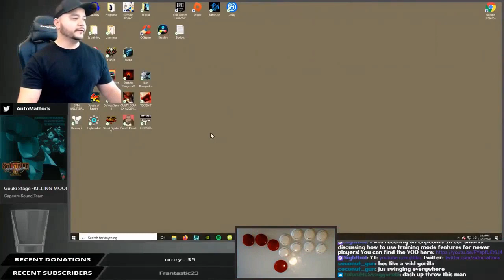Daily Street Fighter V Plays: HOW MANY HITS?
CLICK ME

 - every morning at 5AM-8AM PST, posts new timestamped highlights of previous day:
 - attributes/reports

Timestamps:

[00:00] Street Fighter V Highlight #1: "Escudo in ranked" streamed by senzeer clipped by senzeer
[00:14] Street Fighter V Highlight #2: "How many hits?" streamed by darklightjg1 clipped by darklightjg1
[00:43] Street Fighter V Highlight #3: "The Shmix" streamed by n0rhythm clipped by thenoblegamer64
[01:15] Street Fighter V Highlight #4:  streamed by drgulag clipped by rollback_george
[01:40] Street Fighter V Highlight #5: "rushdowns a god" streamed by metathreads clipped by teiga
[02:16] Street Fighter V Highlight #6: "como no amar esse jogo" streamed by ryoran clipped by nefertari__
[02:58] Street Fighter V Highlight #7:  streamed by elchakotay clipped by gloomshot v2.0
[03:33] Street Fighter V Highlight #8: "Patty is Little Miss Sunshine" streamed by misspatriciaa clipped by jmoney5123
[04:32] Street Fighter V Highlight #9:  streamed by automattock clipped by dogysamich
[05:14] Street Fighter V Highlight #10: "just take the throw" streamed by snake_eyez_ clipped by egarovano007
[05:32] Street Fighter V Highlight #11: "bruhhhhh" streamed by capcomfighters clipped by nahgato
[06:02] Street Fighter V Highlight #12: "Punish those divekicks" streamed by capcomfighters clipped by kirbypoppins
[06:30] Street Fighter V Highlight #13: "Vamos a acabar rpido" streamed by sh4rin clipped by tobill1s
[07:00] Street Fighter V Highlight #14:  streamed by capcomfighters clipped by rynge
[07:22] Street Fighter V Highlight #15: "Patty shows how much she cares for Chobo" streamed by misspatriciaa clipped by sadgief
[07:41] Street Fighter V Highlight #16:  streamed by punkdagod clipped by littlemoxsy
[08:09] Street Fighter V Highlight #17:  streamed by capcomfighters clipped by oneesports
[09:08] Street Fighter V Highlight #18:  streamed by daigothebeastv clipped by pnz1
[09:38] Street Fighter V Highlight #19: "nice" streamed by daigothebeastv clipped by puppetmasterplan
[09:50] Street Fighter V Highlight #20: "I'm quitting Zangief" streamed by robtvlive clipped by sadgief
[10:40] Street Fighter V Highlight #21: "omg" streamed by capcomfighters clipped by dramattix
[10:51] Street Fighter V Highlight #22: "Fuzzy denied " streamed by saltmineleague clipped by zekayasd
[11:18] Street Fighter V Highlight #23:  streamed by capcomfighters clipped by itspandatory

=== CLIP SUBMISSION ===

=== ABOUT GLOOMSHOT: STREET FIGHTER V AND THIS CHANNEL ===

Hi, I'm Joseph and this is Gloomshot: Street Fighter V, a highly advanced curation bot that compiles the best moments of the best Street Fighter V streams.

Every day, Gloomshot: Street Fighter V:
- And compiles these highlight videos into short playlists for max Street Fighter V viewing entertainment!

This process is done automatically, but I make updates to Gloomshot's curation algorithm every day. Help me improve it by leaving a comment about what streams you liked / didn't like.

NOTE: If you are a Street Fighter V content creator and don't want your videos to be promoted on Gloomshot, just send me a message (email (joseph[at]gloomshot[dot]com) is fastest) and I'll update the algorithm to blacklist your stream.

Content creators are the lifeblood of the Street Fighter V community, so if this video introduced you to a streamer you like, make sure to support them by viewing their channel and SUBSCRIBING so you can see the action live at the source.